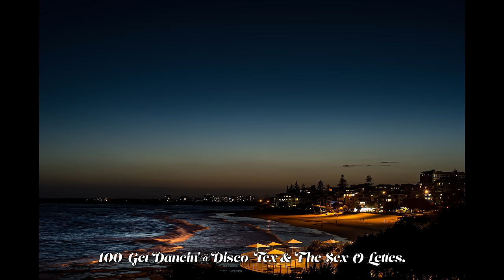1975 billboard top 100 count down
Oldies musics. '75 Top Hits.
billboard top 100 in 1975 countdown.